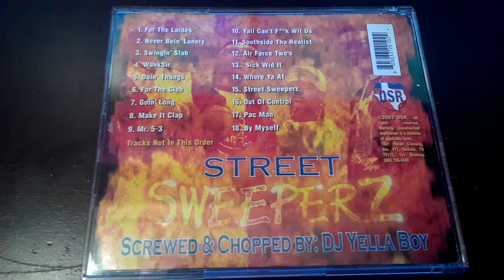DSR - Street Sweeperz (Full MixTape) 2003' *EXTREMELY RARE*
Dirty South Rydaz Presents - Street Sweeperz
(Big Tuck, Double T, Lil Ronnie, Addiction)
Chopped & Screwed By : Dj Yella Boy
01. For The Ladies
02. Never Bein' Lonely
03. Swingin' Slab
04. WankSir
05. Doin' Things
06. For The Club
07. Goin' Long
08. Make It Clap
09. Mr. 5-3
10. Yall Can't Fuck Wit Us
11. Southside The Realest
12. Air Force 2's
13. Sick Wid It
14. Where Ya At
15. Street Sweeperz
16. Out of Control
17. Pac Man
18. By Myself